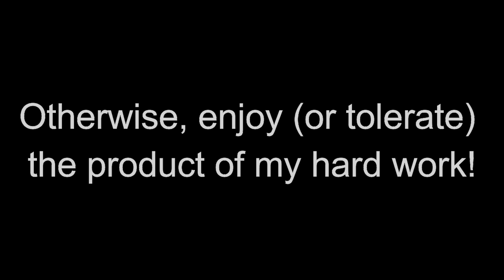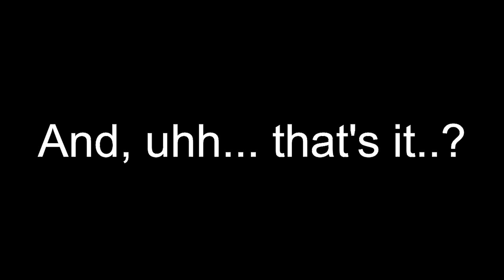Opera as Vines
I'm baaaaaack!! This time with another Vine comp I made because I couldn't find one for opera/operas, just like I couldn't find one with composers before mine. Anyone here think of the opera vortex as something stuffy and elitist? Well, you're wrong! I mean, some people who consume opera act like that, but just like almost every human medium, it has a wild relatable side to it. I want to credit mainly my dear friends Red and Ollie for helping me shape this video into what it now is.

Operas referenced (alphabetically):
Bizet - Carmen
Strauss - Die Fledermaus (although it's an operetta, not an opera. but still)
Mozart - Die Zauberflöte (The Magic Flute)
Mozart - Don Giovanni
Gounod - Faust
Rossini - Il Barbiere di Siviglia (The Barber of Seville)
Verdi - Il Trovatore
Puccini - La Bohème
Mozart - Le nozze di Figaro (The Marriage of Figaro)
Offenbach - Les contes d''Hoffmann (The Tales of Hoffmann)
Puccini - Madama Butterfly
Verdi - Rigoletto
Puccini - Turandot
Massenet - Werther
(note: as I'm uploading this video, I have not seen all of these operas... yet.)

(dirty confession: part of me kinda wishes this to be noticed by someone well-known in the industry. But nah.)